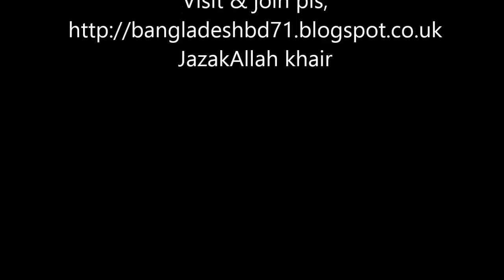IS JESUS A S SON OF THE GOD ASKED BY ARCHITECTURE STUDENT ~ DR ZAKIR NAIK